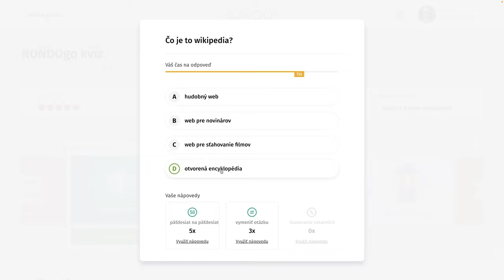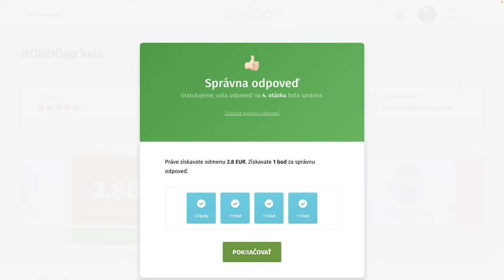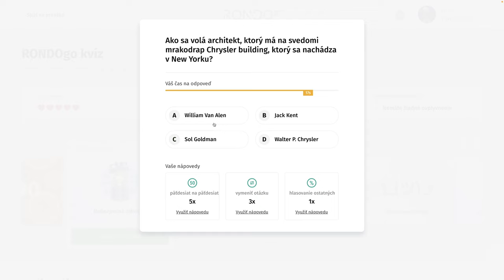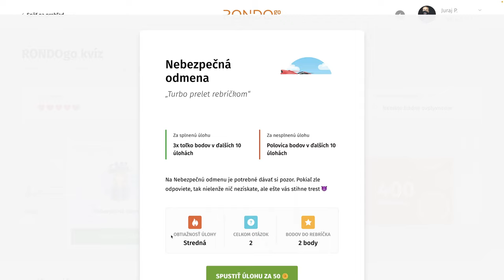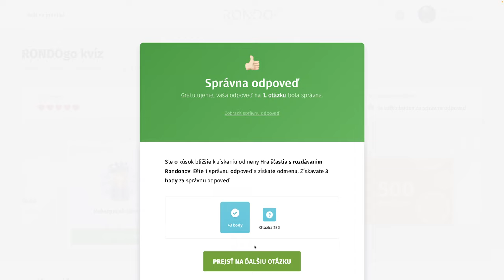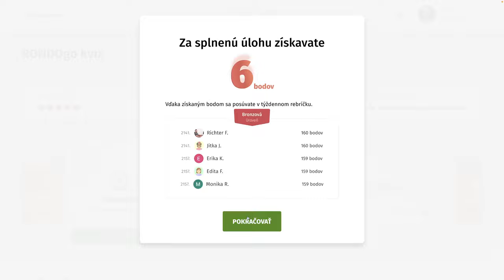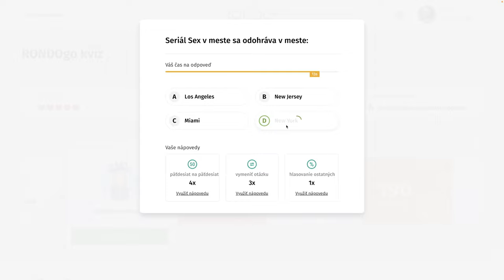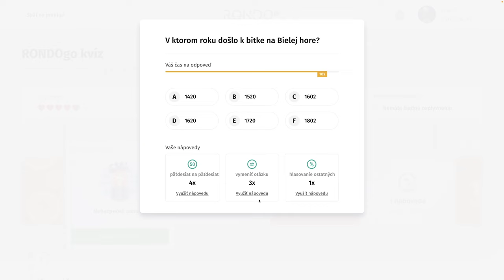RondoGO kvíz - CCXXXVII